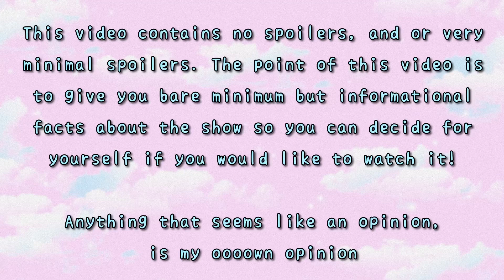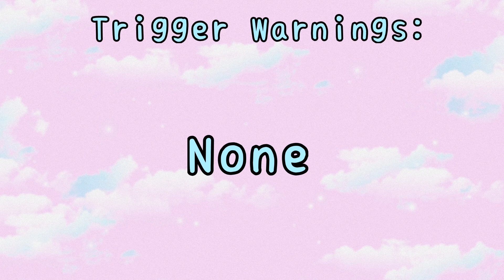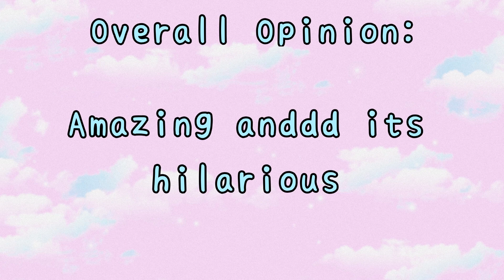Should You Watch Cherry Magic? A Spoiler Free Guide.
♡ Lemme know if this was helpful :3

♡ TIME STAMPS ♡

00:00 | Intro
00:18 | Description
00:40 | Main Couple
01:10 | Genre
01:30 | Trigger Warnings
01:55 | Kisses
02:33 | Chemistry
02:58 | Happy Ending?
03:11 | Production Quality
03:45 | Acting
04:24 | Overall Opinion
04:43 | Do I recommend?
04:52 | Where to Watch?
05:33 | Outro

♡ Credit / Links ♡

 → Show:
   ❀ ♡ Show: Cherry Magic

 → Editing Software:
   ❀ Adobe Rush

 → Art / Animation:
   ❀ Me on ibispaint / Procreate / google images